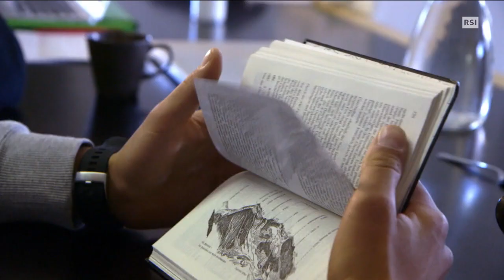Hervé Barmasse e il suo Cervino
Quando nasci ai piedi del Cervino è inevitabile subirne il suo fascino e anche Hervé Barmasse non è sfuggito a questa regola. Per il figlio, nipote e pronipote d’arte, in montagna non si vince e non si perde, si vive solo una grande passione. L’esplorazione alpinistica dell’alpinista della Valtournenche non si è però limitata al Cervino, ma è arrivata anche in Patagonia e in Pakistan. L’ultima sua fatica è però letteraria con la pubblicazione de La montagna dentro, suo ultimo libro.